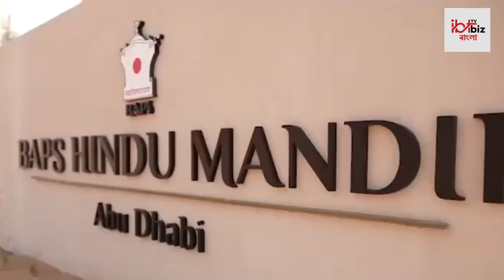BAPS Hindu Mandir: Abu Dhabi তে নয়া নির্মিত মন্দিরে মানতে হবে এই কড়া নিয়ম, না জানলেই প্রবেশ নিষেধ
BAPS Hindu Mandir: Abu Dhabi তে নয়া নির্মিত মন্দিরে মানতে হবে এই কড়া নিয়ম, না জানলেই প্রবেশ নিষেধ। শুধু তাই নয়, বেশ কিছু পোষাকের উপরেও জারি করা হয়েছে নিয়ম নির্দেশ। জানেন কী কী। | Bangla News